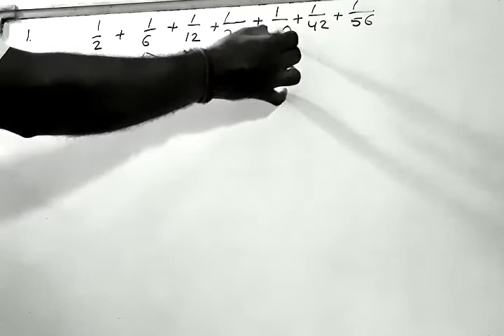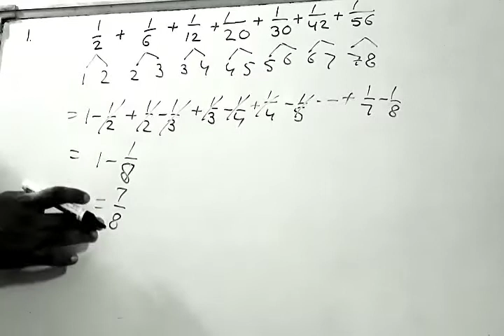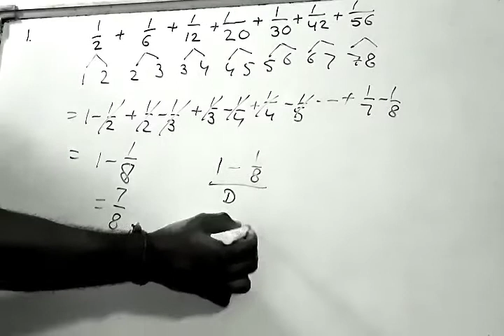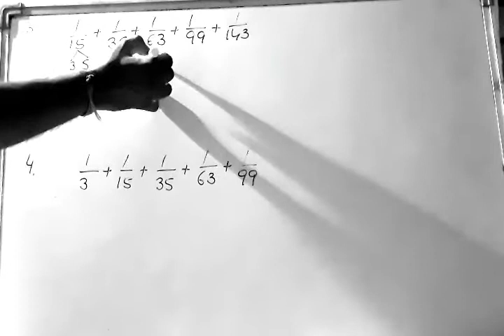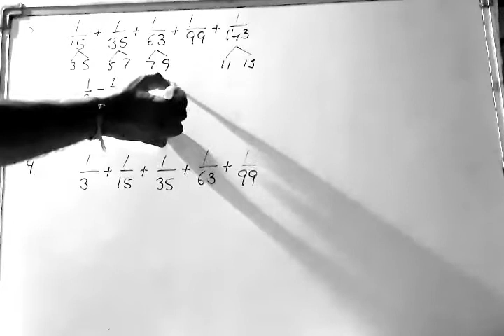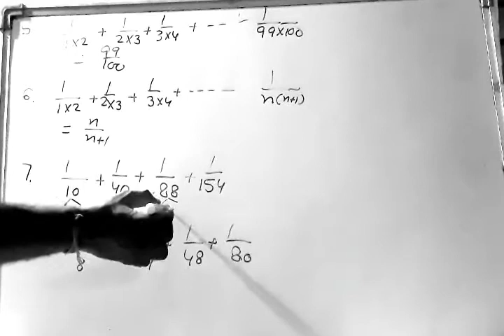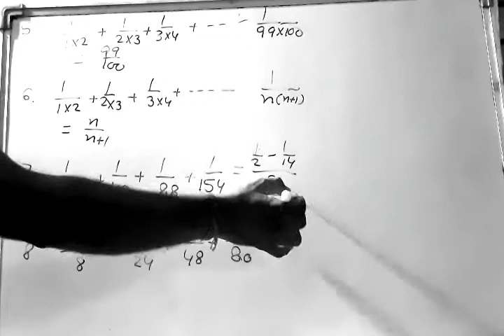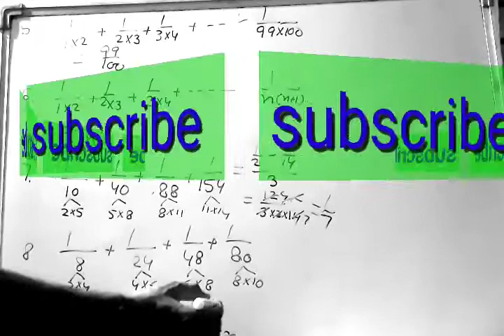Fraction Tricks/ Fraction Simplification Tricks,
fractiontricksinhindi,fractiontricks,fractionsimplificationtricks ,these tricks are used in competitive exams for solutions of big fractions,their solutions are found in just one second,